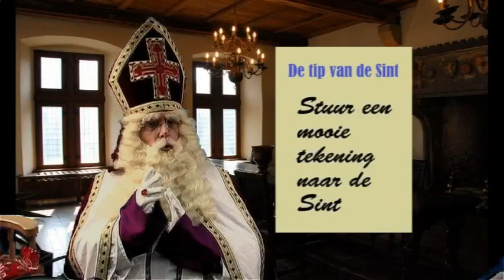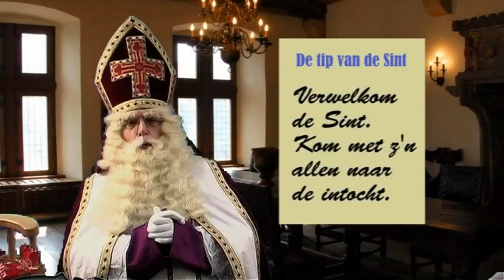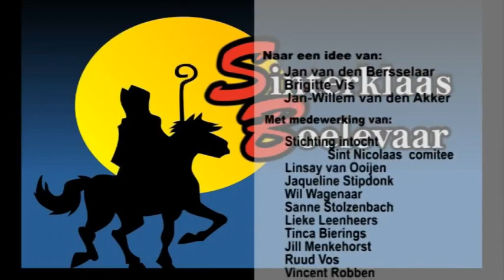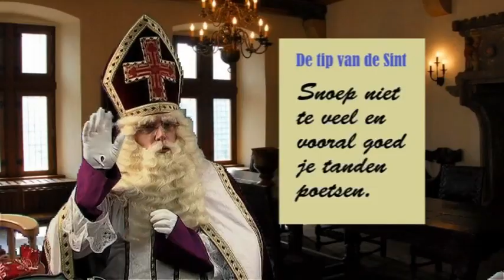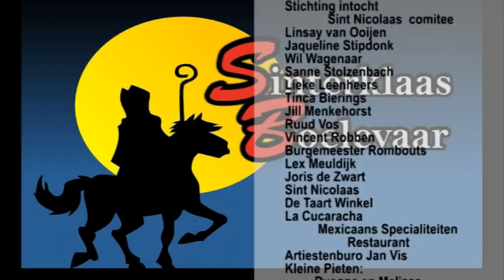Speelfilm: Sinterklaas en het geheim van het roze draakje op Boschtion 2009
Sinterklaasfilm